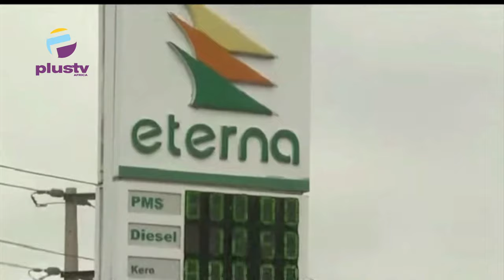PLUS POLITICS - FUEL SCARCITY: ‘NNPCL NOT SUPPLYING US’- OIL MARKETERS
Plus Tv Africa Spoke To  Public Affairs Analyst, Mohammed Abdullahi; The  Independent Petroleum Marketers Association Of Nigeria, (IPMAN)'S, Public Relations Officer, Uchechukwu Ukadike Has Also Joined Us And Nick Agule Who Is An Oil And Gas Experts, Based In The United Kingdom, Joins As Well